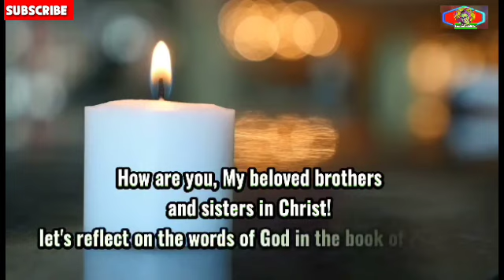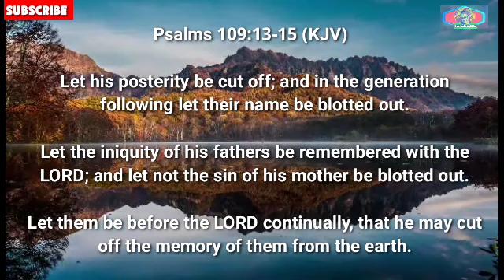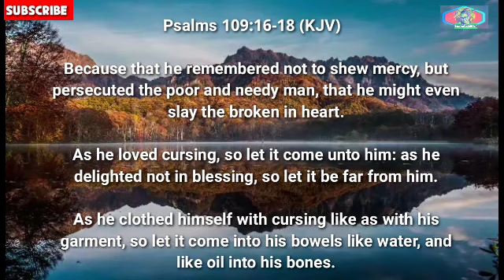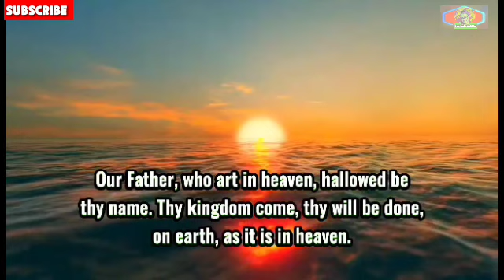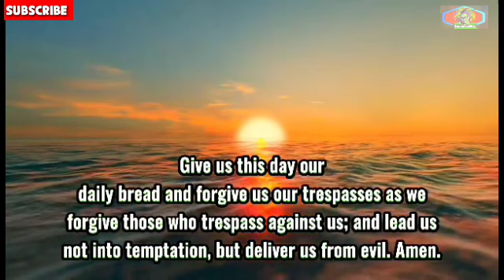Powerful Psalms 109 Help me O Lord my God Oh, save me according to Your mercy